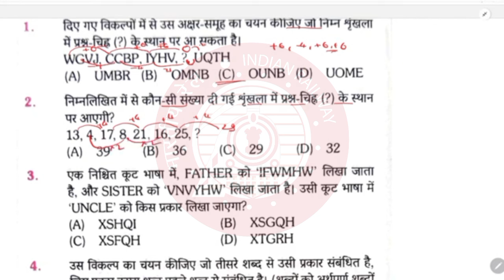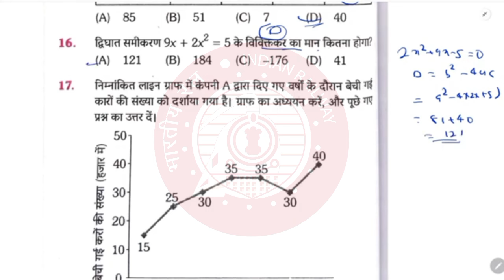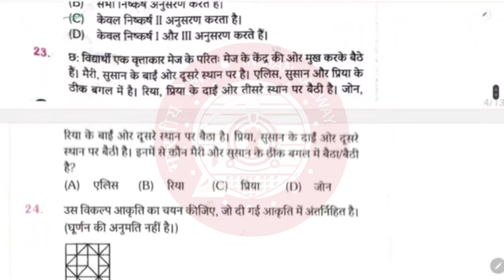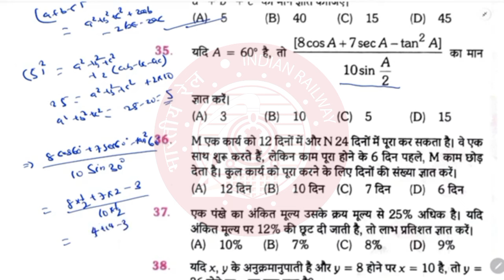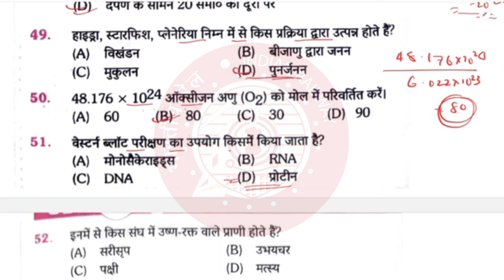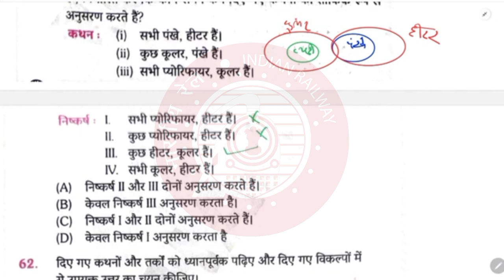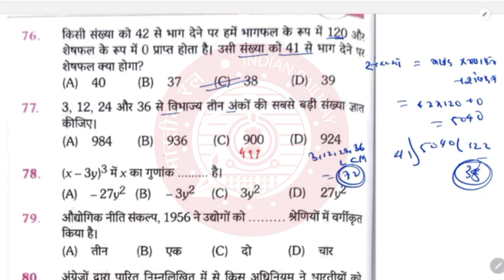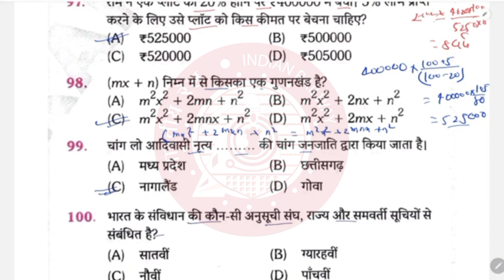RRB Technician Grade-||| / Platform Test RRB तकनीशियन ग्रेड-||| / प्रैक्टिस सेट 14 / पूरा Details मे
ALp technician grade 3 platform practice set vol 1
Rrb technician platform practice set vol 1
Technician grade 3 platform practice set 1 vol-1
Technician grade 3 platform practice set 1
alp technician grade 3 platform set vol-1
platform technician grade 3 set
rrb technician mock test
rrb technician practice set
rrb technician grade 3 practice set vol 1 Platform
platform technician grade 3 test series vol 1